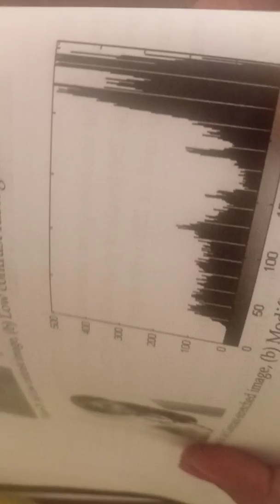Histogram of an Image-Dr.Manjusha Deskmukh